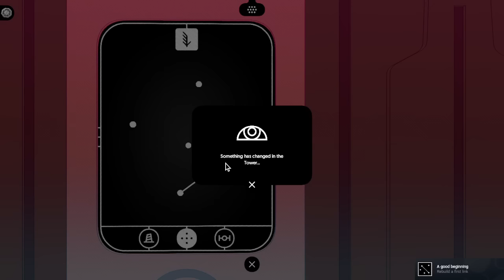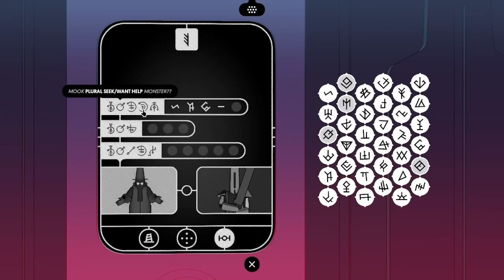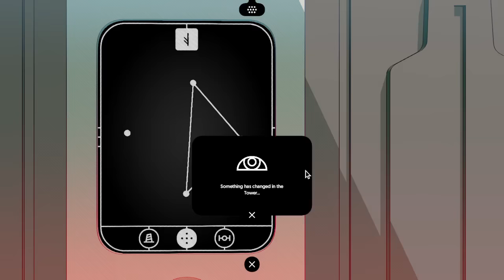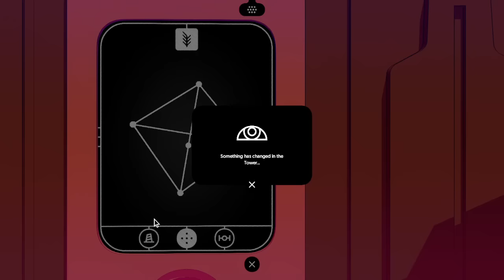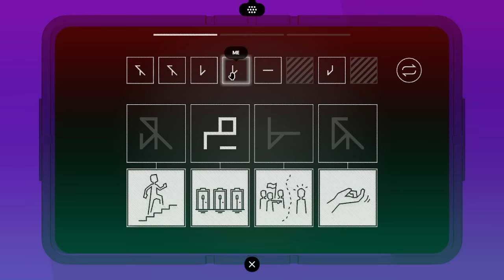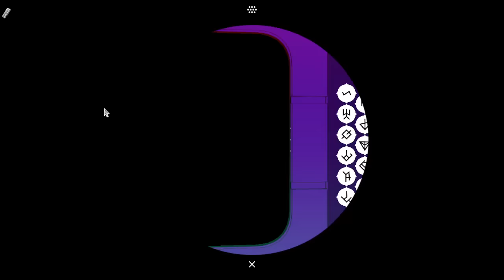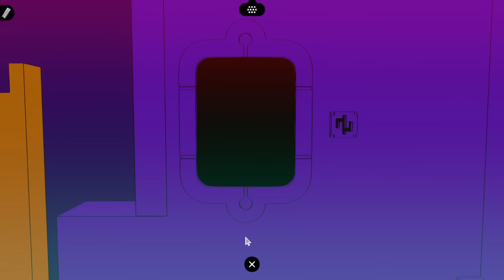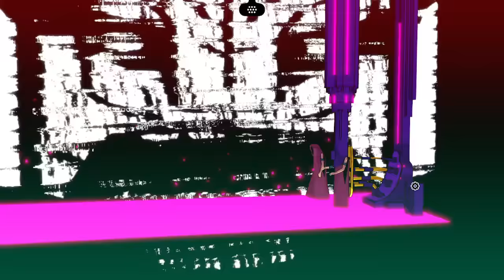The Grand Finale of the Language Decoding Game - Chants of Sennaar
Chants of Sennaar part 7 finale: in this episode I decode every language, link ALL the cultures together and beat the whole game :)

0:00 Linking
24:15 Final Floor
47:15 "Ending"

Not review keyed.